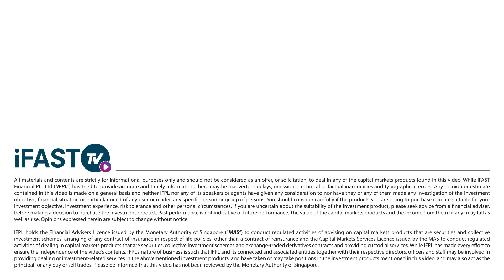Choosing My Own Family Over My Parents | Are You For Real? EP1 (Part 2)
The plate comes after the sandwich generation & we are the plates.

Do toxic Asian mindsets end with Gen Z?

Ian, Shuen & Chloe discuss why we should or should not support our parents in their retirement in episode 1 of "Are You For Real?"